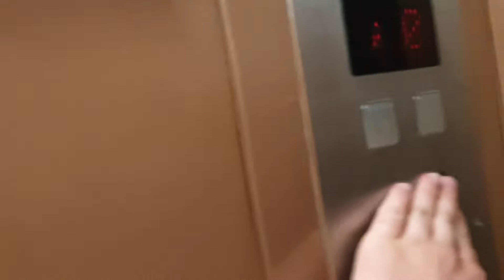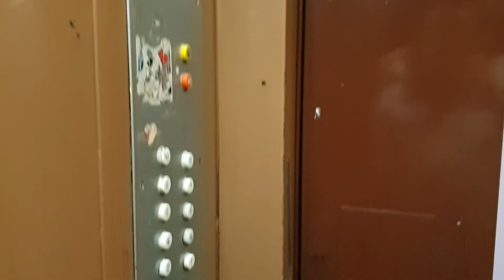Windy ZREMB Osiedlówki (1x mod.)/2x ZREMB license elevators (1x mod.) @ Upalna 96. Białystok, PL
Cześć!
Z Dziesięcin przenosimy się na Słoneczny Stok. Pierwszy blok jaki udało mi się tutaj odwiedzić posiada lucencje z odnowionymi kabinami i w przypadku jednej sztuki - nowym panelem dyspozycji.